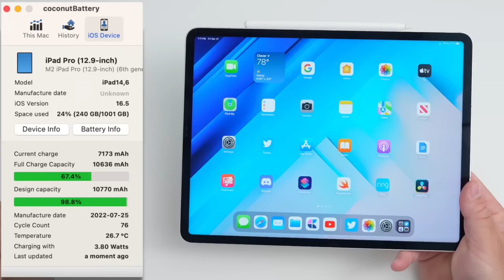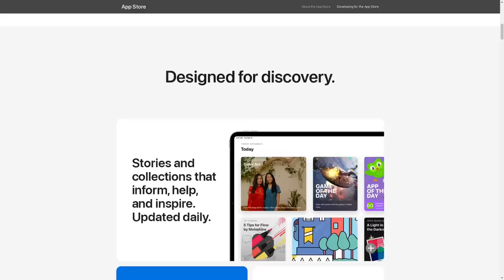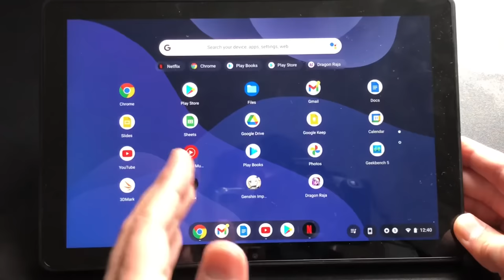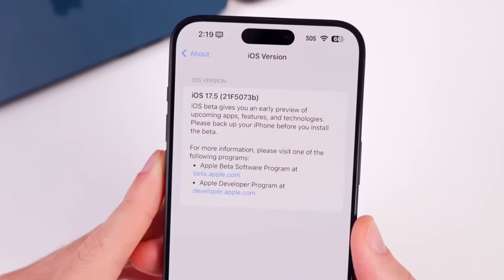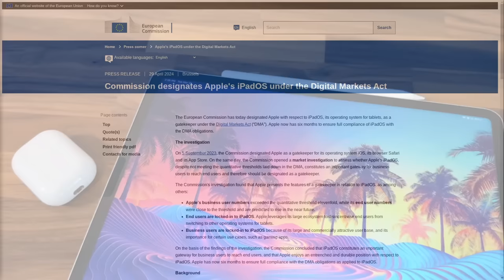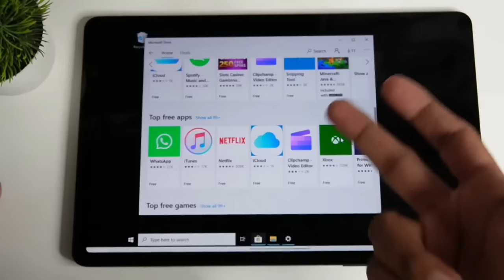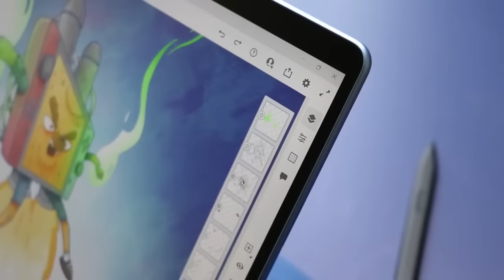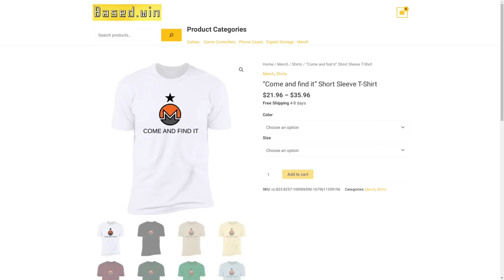Apple Has Six Months to Open Up iPadOS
In this video I discuss how the EU's Digital Markets Act will force Apple to allow side loading and alternate browser platforms on iPadOS that might turn the iPad more of a proper tablet laptop.

Monero
45F2bNHVcRzXVBsvZ5giyvKGAgm6LFhMsjUUVPTEtdgJJ5SNyxzSNUmFSBR5qCCWLpjiUjYMkmZoX9b3cChNjvxR7kvh436

Bitcoin
3MMKHXPQrGHEsmdHaAGD59FWhKFGeUsAxV

Ethereum
0xeA4DA3F9BAb091Eb86921CA6E41712438f4E5079

Litecoin
MBfrxLJMuw26hbVi2MjCVDFkkExz8rYvUF